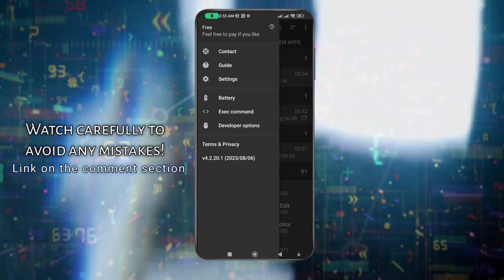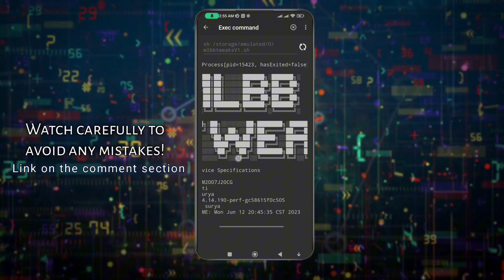No FPS drop using brevent App in MOBILE LEGENDS BANG BANG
No FPS drop using brevent App // How to remove frame drop using Brevent App

Brevent App: Say goodbye to frustrating FPS drops! Brevent App is your ultimate solution for eliminating frame rate drops during gameplay or while using resource-intensive applications. With Brevent, you can ensure a seamless and lag-free experience on your device. By intelligently managing background processes and preventing unnecessary resource hogging, Brevent optimizes your device's performance. It's your key to unlocking the full potential of your Android device, ensuring that you can enjoy gaming and multitasking without any annoying slowdowns. Experience the difference with Brevent and say hello to smooth and uninterrupted usage. Say goodbye to FPS drops, thanks to Brevent!

📌 ABOUT ME:
Hey it's me AxelPlayz! On this channel i upload video's where i share my learnings about Mobile Legends fixing lag, fix high ping and more!